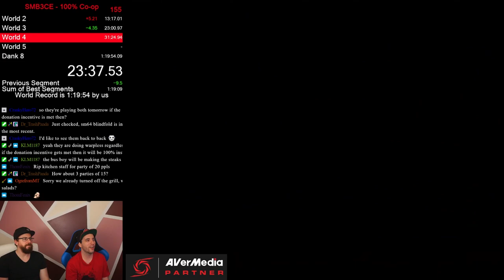Super Mario Bros. 3 100% Co-op World Record with TheHaxor - 1:19:49